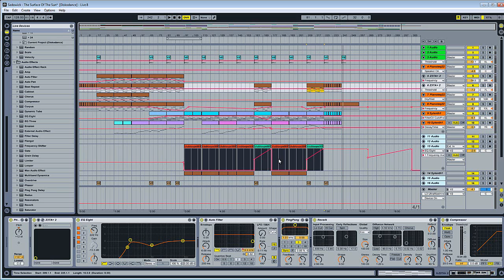The Making Of Horizon : 18 The Surface Of The Sun